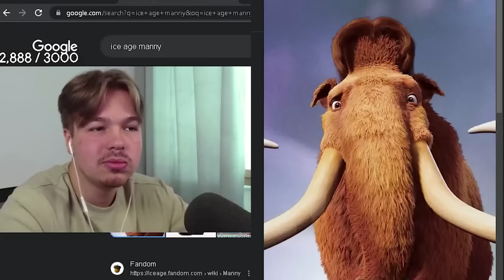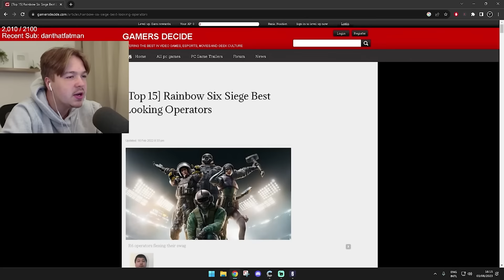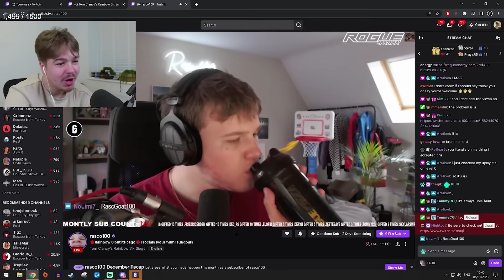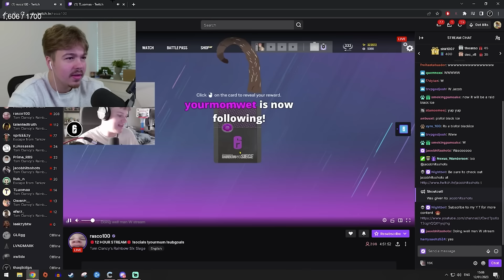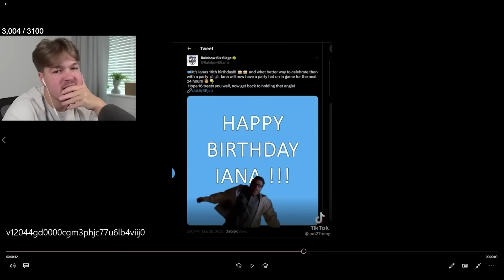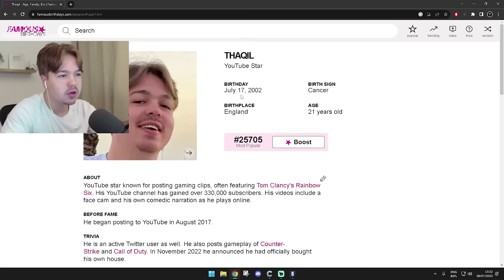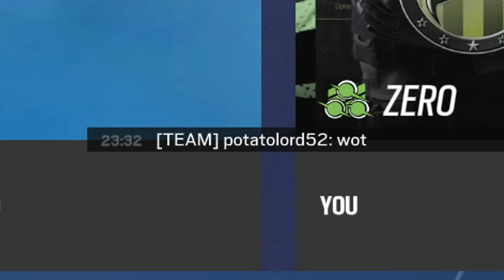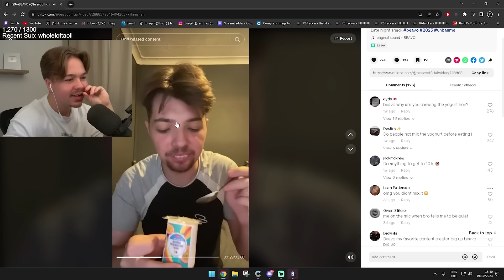thaqil's Most Viewed Clips of 2023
★Sensitivity★
1600 DPI | 8 - 8 | ADS’s : 44 | 65 | 76 | 77 | MouseSensMultiplier: 0.01920 | XFactorAiming: 0.02 | 360° Hipfire: 13cm - ADS: 17cm

★Display★
FOV➔ 90

★Graphics★
Textures➔ Medium
Shadows➔ Medium

★Gear★
Mouse➔Zowie ZA12c
Mousemat➔ Glorious XXL Extended Gaming Mousepad
Monitor➔Zowie XL2556K 360hz 24.5inch
Keyboard➔ Keychron Q1